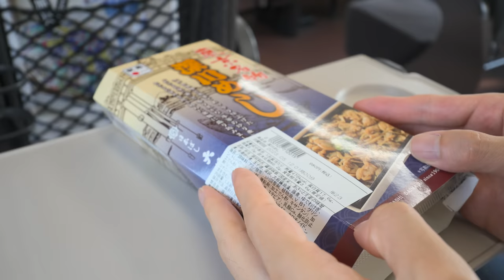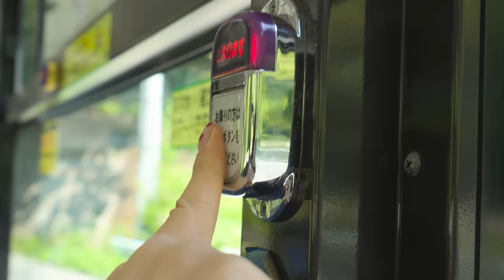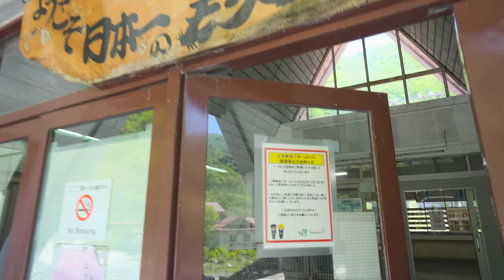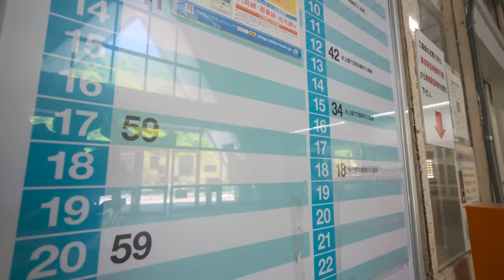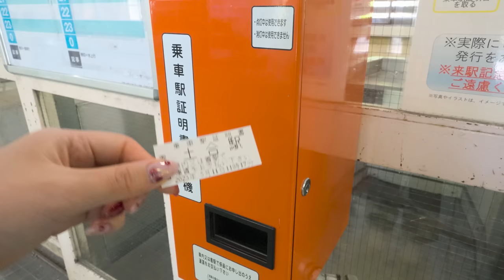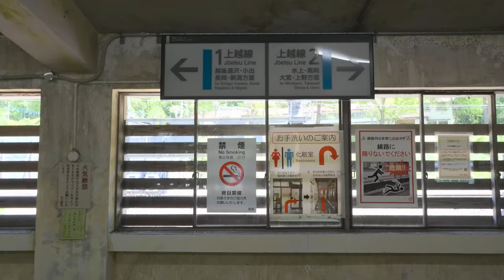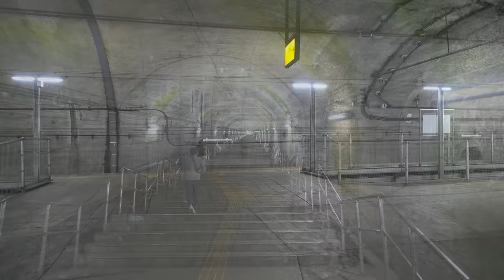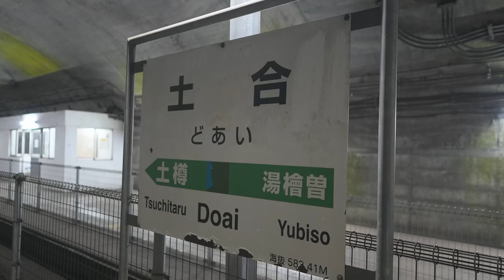Visiting Japan’s Deepest Station | Doai Station | ASMR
😋Follow the Food Channel too!!

🚶‍♀️How to get to there
It is recommended to take a bus bound for Tanigawadake Ropeway Station from Jomokogen Station or Minakami Station. Of course you can also go by train, but be careful as there are few trains passing through Doai Station.

⌛️Time Stamp
0:00 Opening
0:12 Tokyo Station
0:43 Eki Bento Time
2:15 Jomokogen Station
3:52 Doai Station
5:25 Take a walk around the station
6:35 Tokyo-bound Platform
7:39 Niigata-bound Platform

🐰Rabbit Dolls
Sylvanian Families